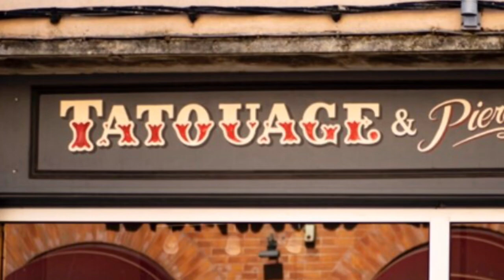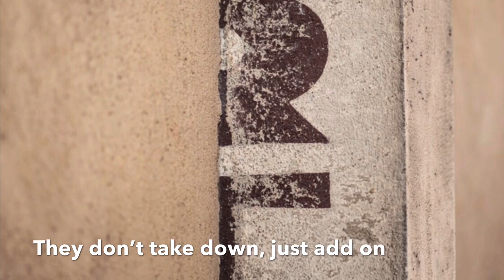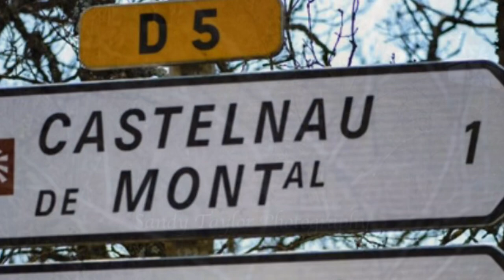Parlez Vous Francaise? - Sandy Taylor Photography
Not my music, all photo’s copyrighted

Also, please go check out my honey, Clinton S’s YouTube at

Please feel free to browse Clinton S’s & my Etsy store, SecretCottageStudio, at

Cheers
Sandy